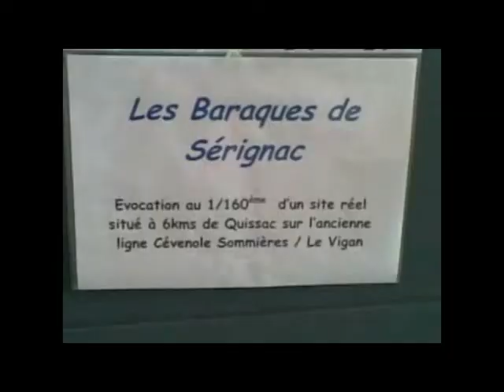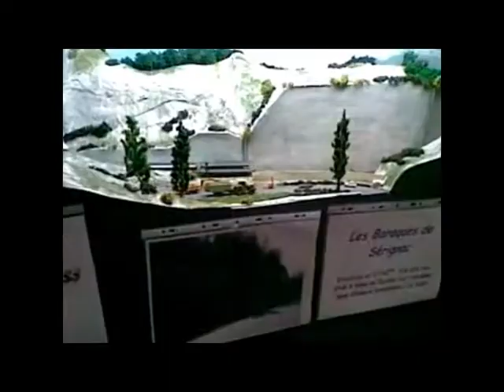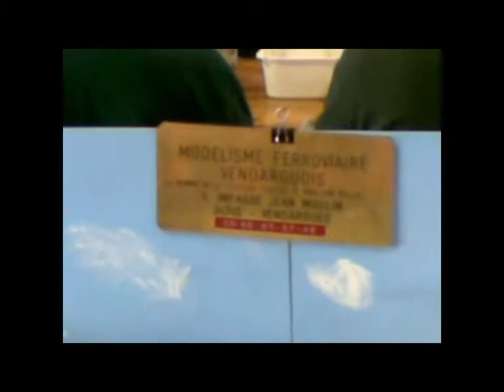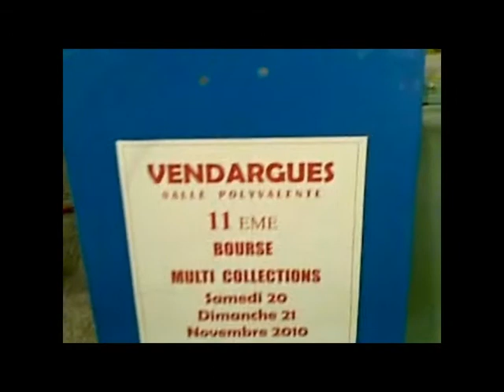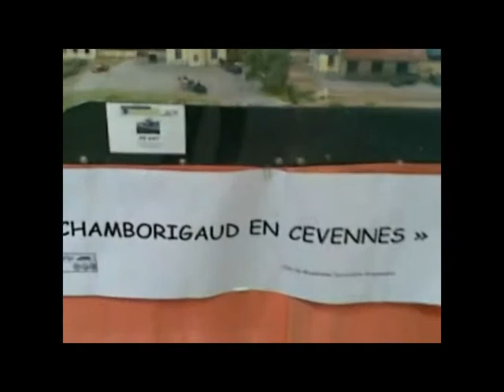RAILCLUBMODELSAT notre réseau de train HO PARTIE 2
Je vous propose la 2 ème partie de l'exposition " MODELSHOW " AVIGNON qui s'est déoulé le 6 et 7novembre 2010.